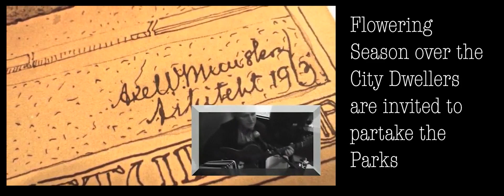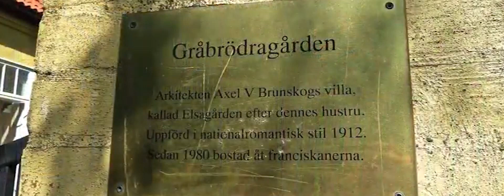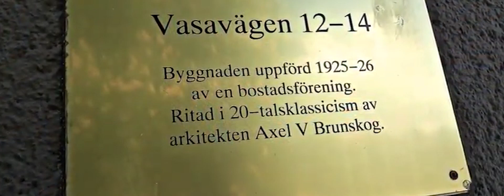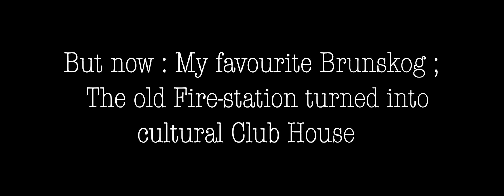”BRICKS IN THE WALL” - Brunskog Architects ( & 50:s Schools ! )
Thruout the 20:th Century the Brunskogs were leading Architects in Linköping . Here I remember School Chum Lars . His Grand Pa designed The ”Linné School” where we were surviving in the 50:s ...